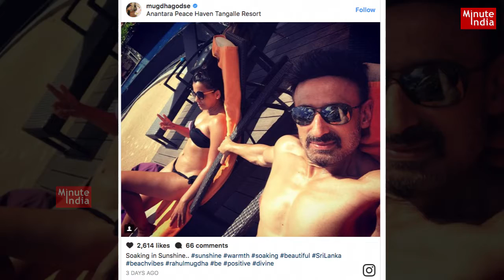Rahul Dev के साथ कुछ इस अंदाज में Sunbath लेती दिखी Mugdha Godse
Actress Mugdha Godse, who is currently in Sri Lanka with boyfriend Rahul Dev, seems to be enjoying her vacation a lot in the foreign land. She is sharing adorable and fun pictures from her holiday diaries with Rahul Dev on Instagram, giving her fans and followers major relationship goals.